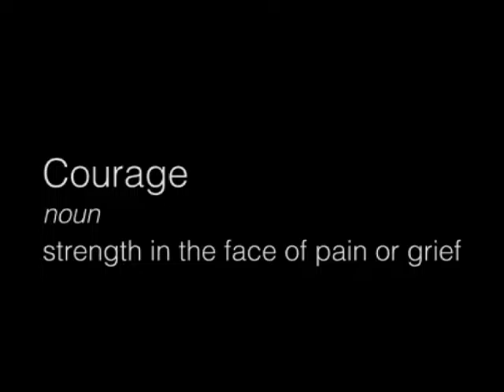Freedom by Anthony Hamilton ft Elayna Boynton (activist edition)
Milton William Cooper
Major General Smedly Butler
John Mcafee
Ken O'Keefe
Max Igan
Vinny Eastwood
Justin Wren
Shami Chakrabarti

fight for the forgotten
water4